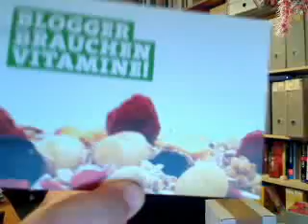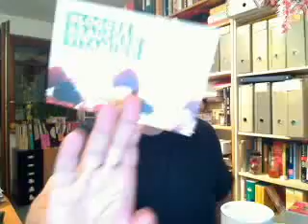dauerwerbevideo 28. Mystery Muesli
I open sme muely someone sent me - Captured Live on Ustream